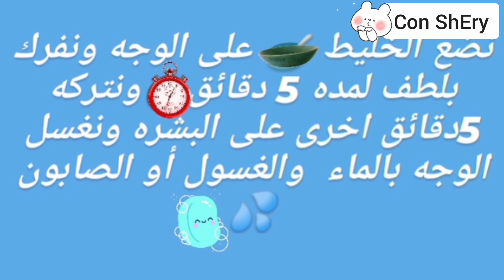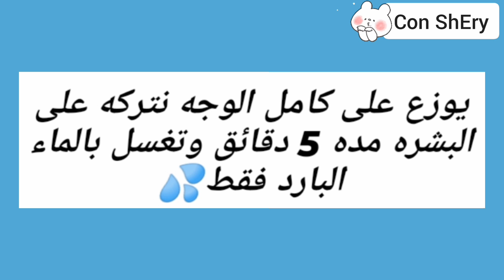بعد بهدلت يوم الوقفه اعملى تقشير وتفتيح لبشرتك فى دقيقتين وشك هينور والله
وصفه تقشير الوجه وتفتيح لبشرتك فى دقيقتين وكمان تقشير وتوريد للشفايف بدون كوافير خليكى كوافيره نفسك بدون زحام وبمكونات بسيطة بالبيت بدون تكلفه وشك هيبقى منور مثل القمر